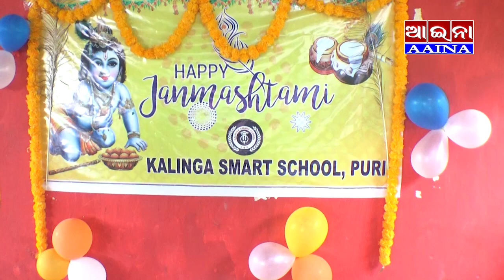AAINA NEWS PURI 27/08/2024